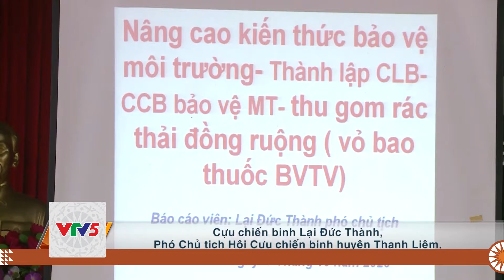[TIẾNG GIA RAI] ÔNG THÀNH MÔI TRƯỜNG | VTV5